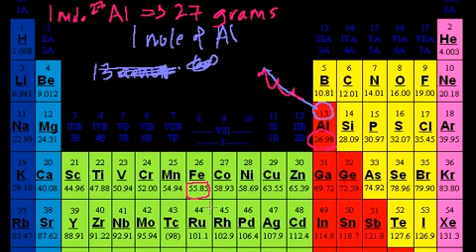The Mole and Avogadro's Number in Bangla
Introduction to the idea of a mole as a number (vs. an animal)